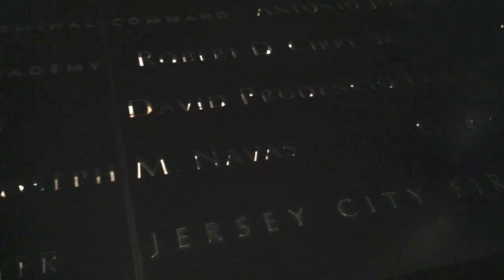THE BEST NEW YORK CITY (Manhattan) TRIP EVER!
New York city Please go easy. !
Manhattan is the most densely populated borough of New York City, its economic and administrative center, and its historical birthplace. Locally it is often referred to simply as The City. The borough is coextensive with New York County, one of the original counties of the U.S. state of New York. The borough consists mostly of Manhattan Island, bounded by the Hudson, East, and Harlem rivers; several small adjacent islands; and Marble Hill, a small neighborhood now on the U.S. mainland, physically connected to the Bronx and separated from the rest of Manhattan by the Harlem River.